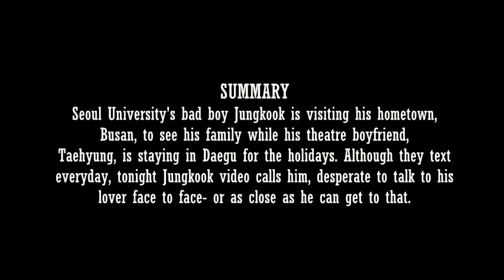Easter Holidays (taekook fanfiction) (video call) (oneshot)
🎧 𝐋𝐢𝐬𝐭𝐞𝐧 𝐰𝐢𝐭𝐡 𝐡𝐞𝐚𝐝𝐩𝐡𝐨𝐧𝐞𝐬 𝐭𝐨 𝐡𝐚𝐯𝐞 𝐚 𝐛𝐞𝐭𝐭𝐞𝐫 𝐚𝐮𝐝𝐢𝐭𝐨𝐫𝐲 / 𝐚𝐬𝐦𝐫 𝐞𝐱𝐩𝐞𝐫𝐢𝐞𝐧𝐜𝐞! 🎧

I hope you like it, this took longer to make than I thought it would :0

[SONGS]
Intro: MAYDAY - TheFatRat
Opening: Only Emily - Anywhere But Here
Outro: Naruto - "Blue Bird" Trap Remix